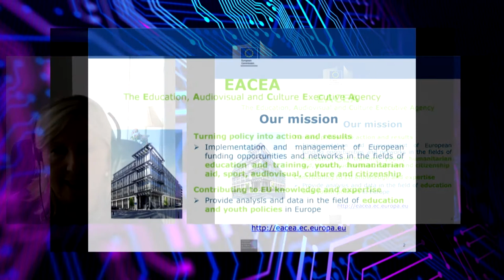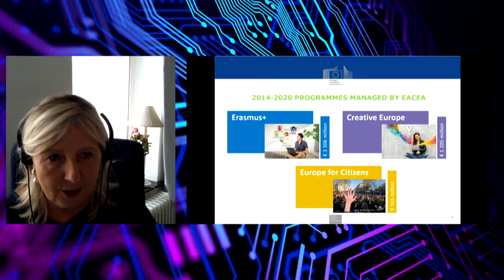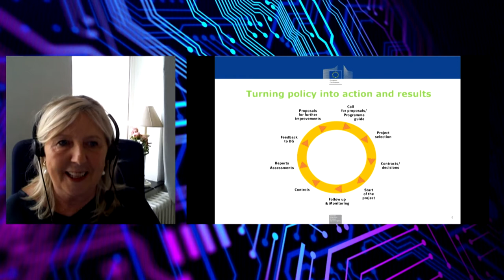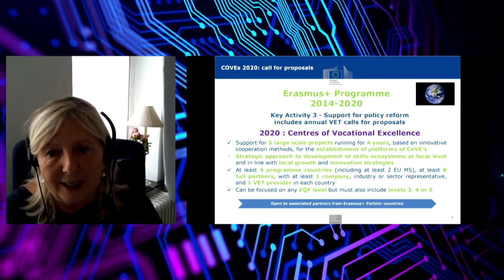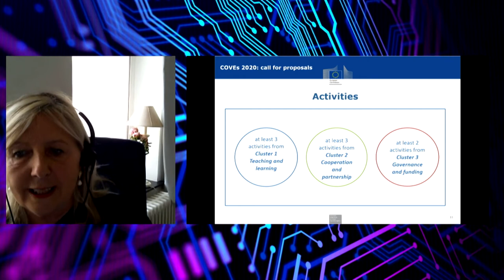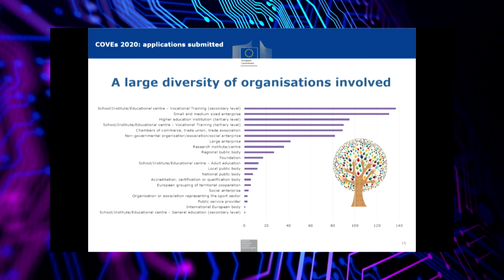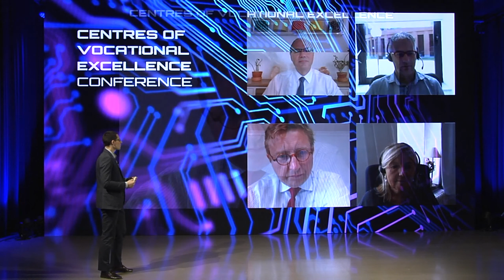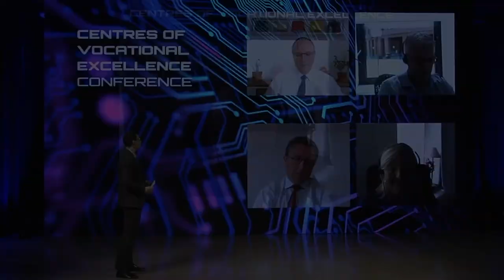MICHELE GROMBEER - Comisión Europea - Agencia Ejecutiva Ámbito Educativo, Audiovisual y Cultural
Transformando la política en acción a través de Erasmus+